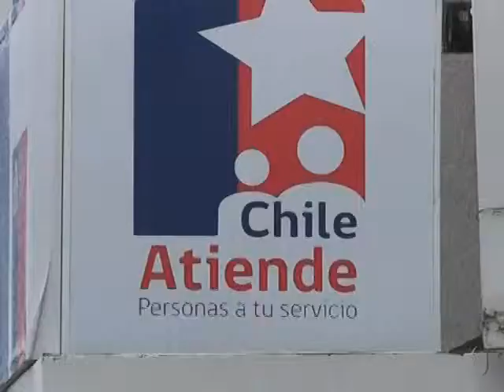DESTACA TRABAJO CHILEATIENDEE